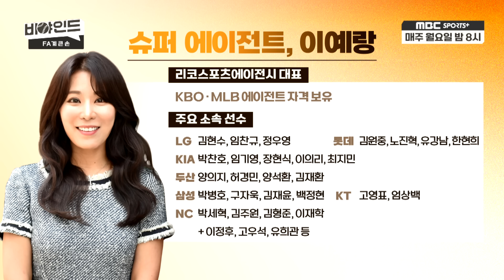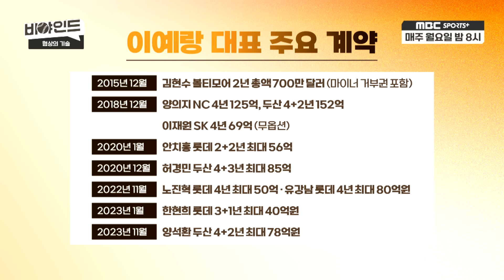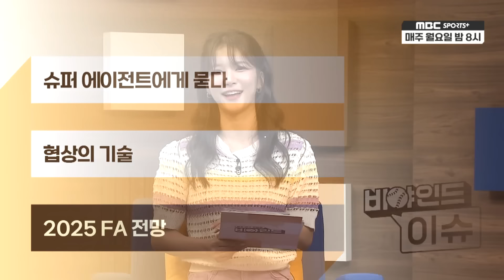[EP.25 풀버전] 이예랑 슈퍼 에이전트에게 묻다 / 협상의 기술 / 2025 FA 전망 I 비야인드 2024.09.09